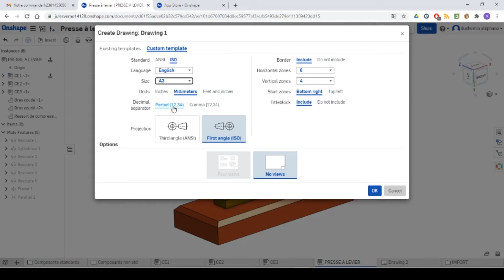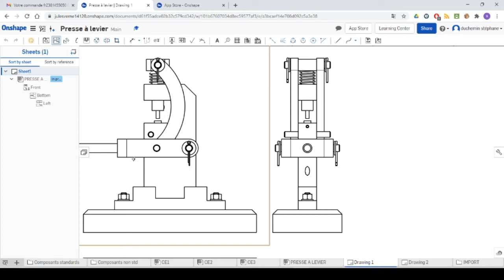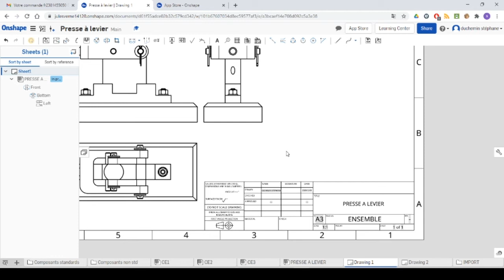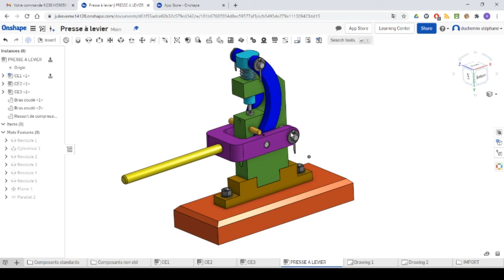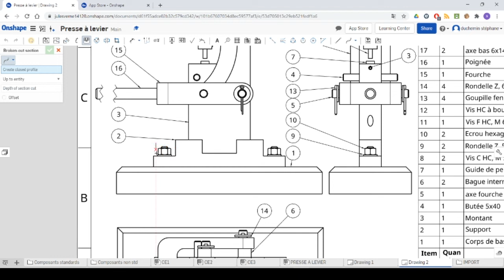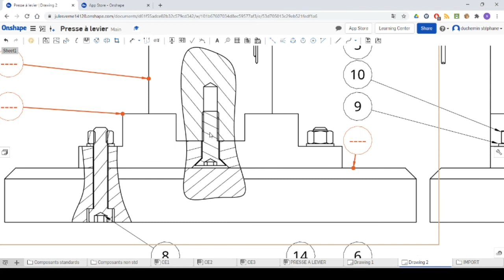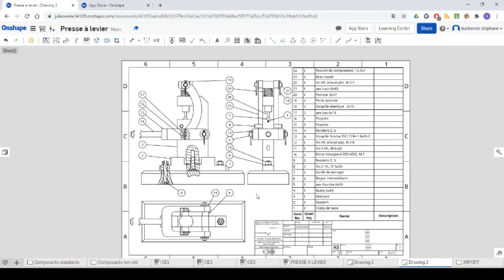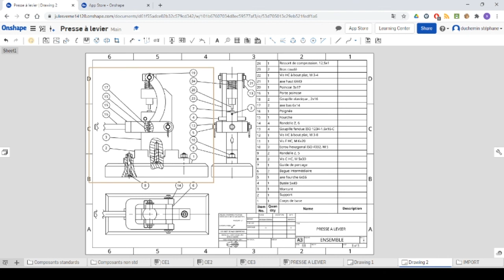TP9 PRESSE PLAN ENSEMBLE